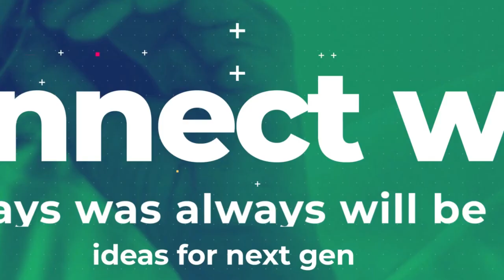Till the end | Fazmina Imamudeen | TEDxYouth@Peradeniya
How to go through depression successfully. I like speaking. And I love reading, baking, painting singing, and writing.  I'd like to be an artist and baker This talk was given at a TEDx event using the TED conference format but independently organized by a local community.